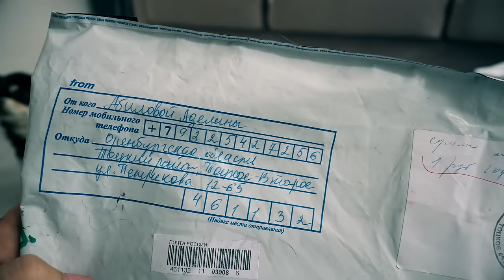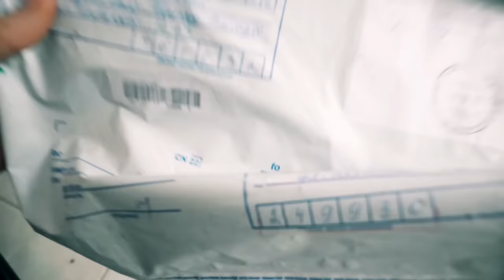НАШЛИ ЗАПИСКУ И КЛЮЧ В ЛЕСУ! КИСА АЛИСА ПОТЕРЯЛАСЬ! ПИТОМЦЫ В МИСТИЧЕСКОМ ЛЕСУ! КТО СЛЕДИТ ЗА НАМИ?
В видео НАШЛИ СТРАННУЮ ЗАПИСКУ С КЛЮЧОМ! КИСА АЛИСА ПОТЕРЯЛАСЬ! ПИТОМЦЫ В СТРАШНОМ ЛЕСУ! КТО СЛЕДИТ ЗА НАМИ? - в прошлый раз Киса Алиса ранним утром, пока все спали, вскрыла странный конверт без адреса и имени, и нашла там мистический ключ. В письме была записка, куда нужно пойти, чтобы найти то, к чему подходит этот ключ и открыть им это. Киса Алиса отважно пошла на поиск приключений, когда собаки проснулись, ее не было, они искали ее везде, но так и не нашли и решили, что нужно искать ее за страшными воротами - в лесу, они отправились на поиски, одна из собак Мишка испугалась и вернулась домой. Когда Аня проснулась, она ей все рассказала и Аня побежала искать песиков и кошку в лес, но нашла только собак, которые уже к тому времени обнаружили в лесу еще одну странную записку. Аня увидела ключ на снегу и со временем, они поняли, что ключ выронила Киса Алиса… Они решили, что кошка явно в беде и ее нужно спасать, но в странной записке было другое задание….

Мы, Magic Pets, волшебные питомцы Anny Magic! Чихуахуа Софи Сан, её брат Эйван Бро, его жена Миша Лайк, покемон Юми Чу, её подруга Киса Алиса, и другие животные! Загляни на семейный канал Мэджик Фэмили и канал хозяйки Энни Мэджик!